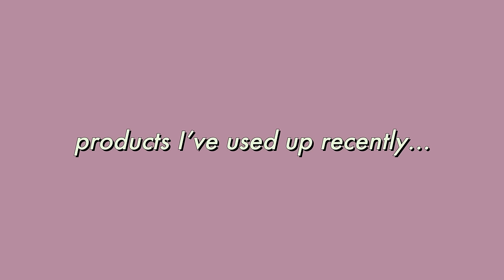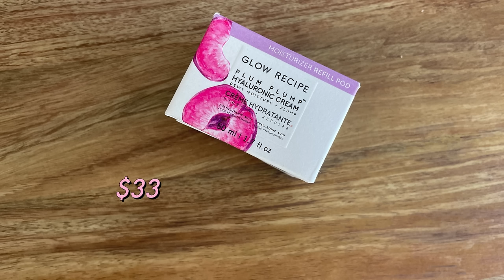MAKEUP I'VE USED UP RECENTLY... Which ones would I repurchase?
Follow the links below to start your skin journey!
Offer: Use code KELLYG for your first month for only
$29.95.

Glow Recipe Plump Plump Hyaluronic Cream (refill only) $33

r.e.m. Space Shape Brow Gel $20

Key’s Soul Care Soft Stay Brow Gel $15

e.l.f. Lash N Roll Mascara $6

WHAT I’M WEARING:

Eyes: Sigma Enchanted
Lips: Jones Road Lip Liner in Mauve
Earrings: Kendra Scott

TIME STAMPS:

0:00 intro
0:15 thank you, Dermatica
2:10 skincare empties
13:27 makeup empties
17:16 hair empties

FAQ:

What is your skin type? Dry, sensitive, acne-prone